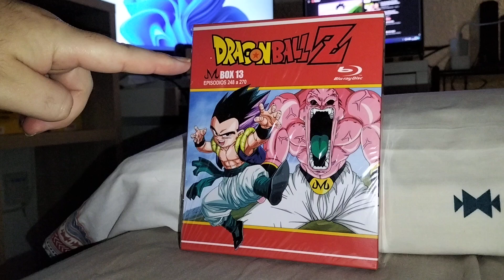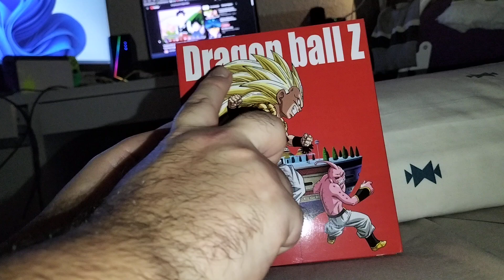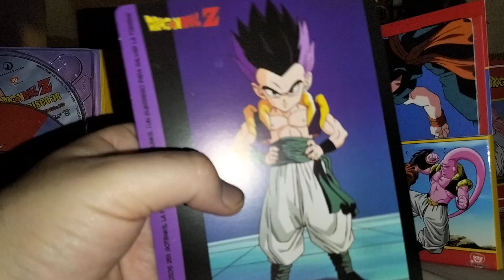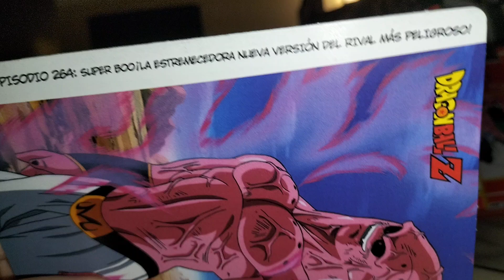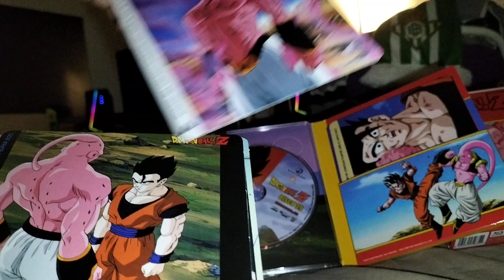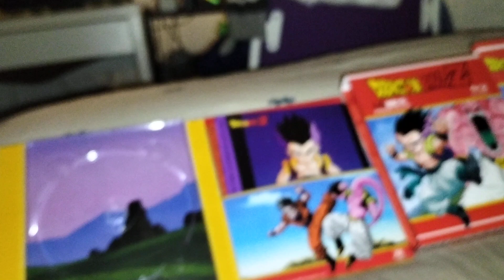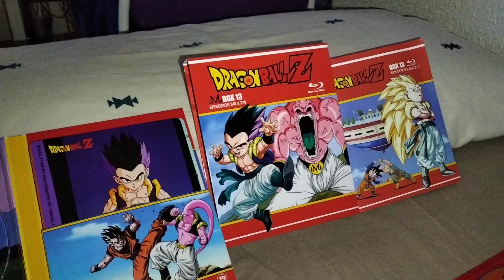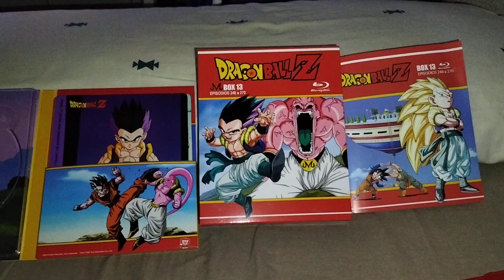Unboxing 2.0 de mi nuevo DVD 📀 de Dragón 🐉 Ball 🎱 Z Box n°13 + mi 🫶tributo👏 para 🕊️Akira Toriyama 😇🪽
Unboxing 2.0 o reunboxing de mi DVD 📀 que me cambiaron por problemas técnicos o rayaduras en el disco 🥏 y pues 2 episodios no se veían correctamente así que decidí descambiarlo por otro igual y este es el resultado ejeje 😝.